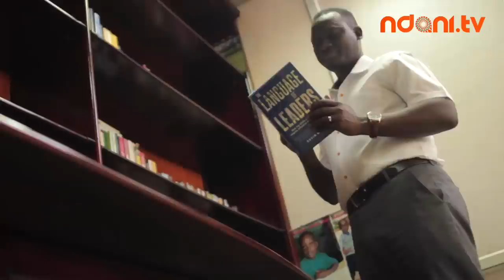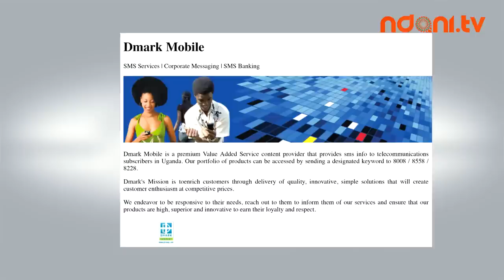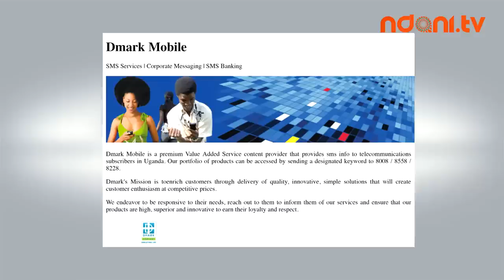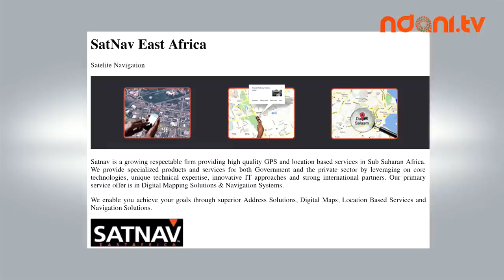SPOTLIGHT - KIN KARIISA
Ndani Spotlights Kin Kariisa, founder of Kin Group. He tells us how he turned what began as a small idea in university into a 12 company IT, Media and Telecommunications powerhouse. Kin Group's mission is to serve the people first by providing them access to the best of the services they require. Listen as he tells us how Kin Group aims to position itself at the forefront Africa's booming economy.